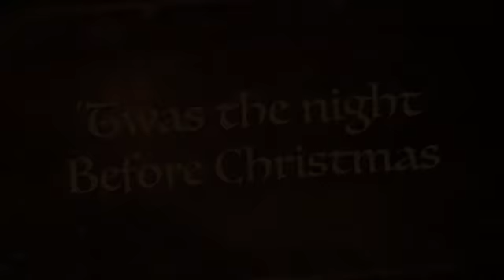How The Grinch Stole Christmas Christmas